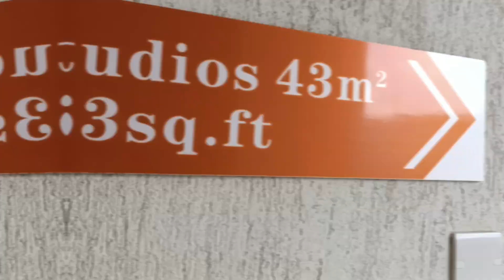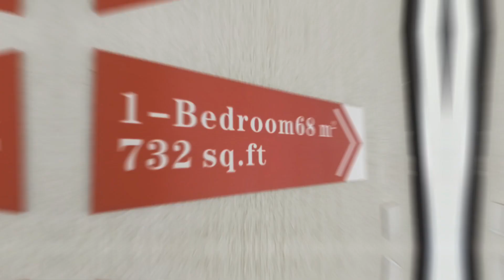"Step Inside Ruaka's Best-Kept Secret: A Modern Studio/One Bedroom Apartment"🤗😎